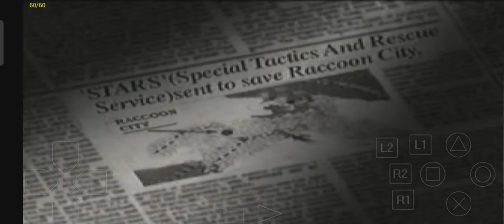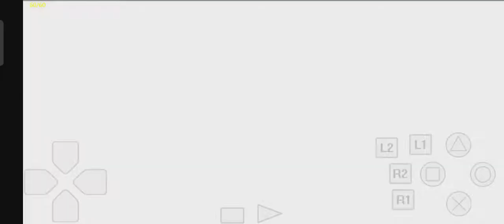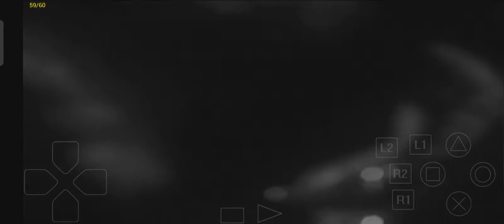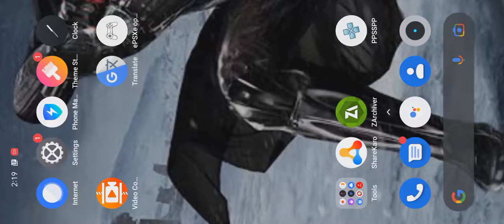Resident Evil HD Android Gaming part 1 😨😖😠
Use  epsxe/PS1 🕵️

Resident Evil Android Gaming part 1